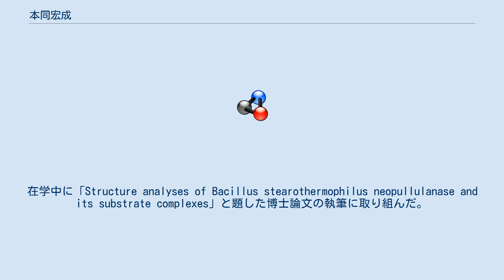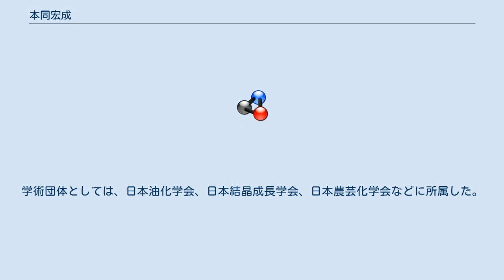本同宏成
農業・食品産業技術総合研究機構の人物
博士（理学）取得者
修士（理学）取得者
学士（理学）取得者
本同 宏成（ほんどう ひろのり）は、日本の物理学者（結晶学・結晶成長学・食品物理学）。
学位は博士（理学）（大阪大学・2003年）。
静岡県立大学食品栄養科学部准教授。
 立命館大学理工学部講師、北海道農業研究センターテニュアトラック研究員、広島大学生物生産学部講師などを歴任した。
 国が設置・運営する東北大学に進学し、理学部の物理学科にて学んだ。
1998年（平成10年）3月、東北大学を卒業した。
そのまま東北大学の大学院に進学し、理学研究科の物理学専攻にて学んだ。
2000年（平成12年）3月、東北大学の大学院における博士課程前期を修了した。
さらに、国が設置・運営する大阪大学の大学院に進学し、理学研究科の高分子科学専攻にて学んだ。
在学中に「Structure analyses of Bacillus stearothermophilus neopullulanase and its substrate complexes」と題した博士論文の執筆に取り組んだ。
2003年（平成15年）3月、大阪大学の大学院における博士後期課程を修了した。
それに伴い、博士（理学）の学位を取得した。
 大学院修了後、立命館が設置・運営する立命館大学に採用されることになり、2003年（平成15年）4月より理工学部の講師を務めた。
なお、2007年（平成19年）4月より、独立行政法人である日本学術振興会の特別研究員に選任された。
2010年（平成22年）4月、独立行政法人である農業・食品産業技術総合研究機構が設置・運営する北海道農業研究センターに採用され、テニュアトラック研究員として配属された。
2010年（平成22年）12月、同名の国立大学法人により設置・運営される広島大学に採用され、生物生産学部の講師に就任した。
2019年（平成31年）4月、県と同名の公立大学法人により設置・運営される静岡県立大学に採用され、食品栄養科学部の准教授に就任した。
なお、あくまで学部の教員であり、大学院の教員は兼務していない。
 専門は物理学であり、結晶学、結晶成長学、食品物理学といった分野の研究に従事した。
具体的には、油脂食品について、その構造や物性相関について研究していた。
また、食品の成分について、その結晶の成長に関する研究に取り組んだ。
学術団体としては、日本油化学会、日本結晶成長学会、日本農芸化学会などに所属した。
 名の「宏成」は「ひろのり」と読む。